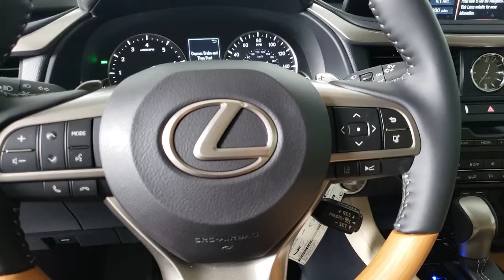2021 LEXUS RX350 Las Vegas NV, Henderson NV, St George UT, Kingman AZ, Bakersfield, CA 0L210049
Caviar New 2021 LEXUS RX350 available in Las Vegas, Nevada at Lexus of Las Vegas. Servicing the Henderson NV, St George UT, Kingman AZ, Bakersfield, CA area.
2021 LEXUS RX350 RX 350 - Stock#: 0L210049 - VIN#: 2T2HZMDA5MC260002

6600 W. Sahara Ave

The Lexus brand has been synonymous with luxury and the Lexus deals with the most affordable special lease offers in the market today.